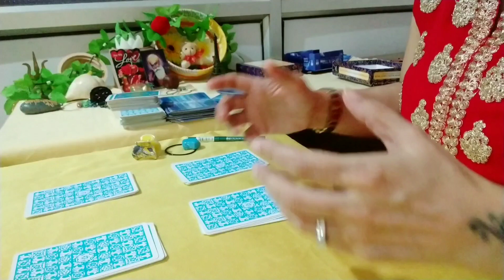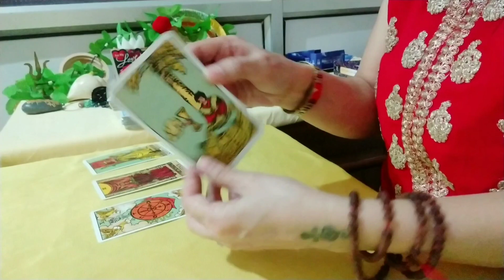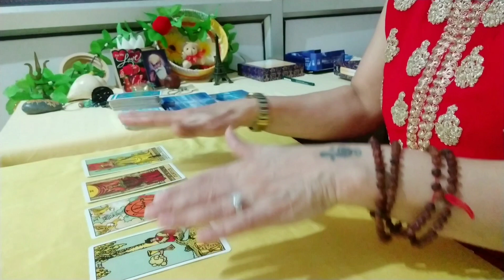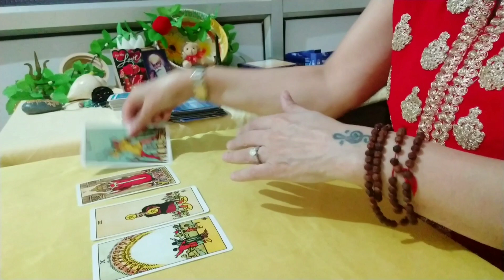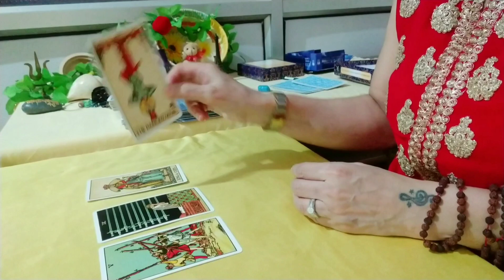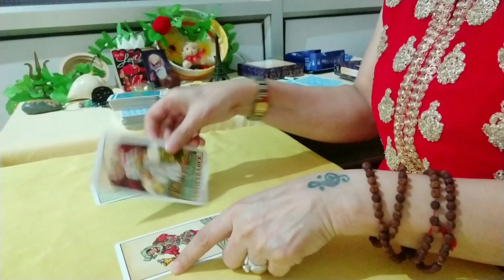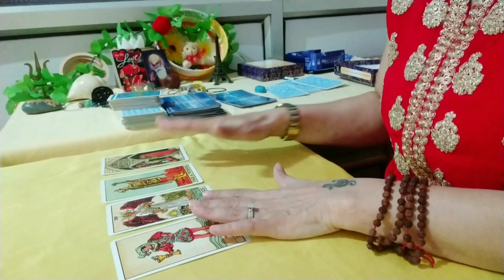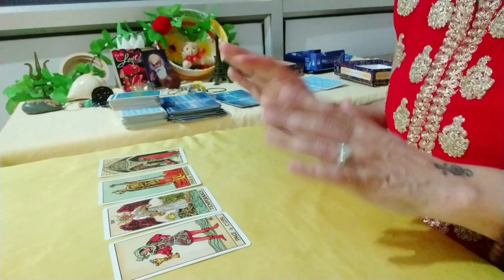Tarot Reading Hindi|Pick A Card Hindi|Kya Future Hai Apke Love Relationship Ka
1.Green Kajal. 3:10
2..Blue Crystal 6:20
3..Black Earring. 9:09
4..Yellow Clip. 12:45

💕    Your Life Is Directly Affected By  Scientific Astrology ( Tarot, Palmistry, Numerology, Zodiac etc) Its Cause And Effects💚
💕    RJ Madhura Channel Is Your One Stop Solution For All Your Problems💙
💕    Here Your Area Of Concerns Are Discussed, Analysed And A Proper SolutiStart😊